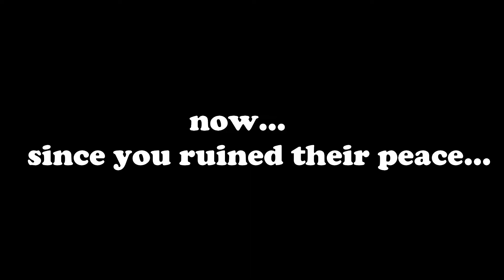Bust It Out Lore + Bust It Out II (sneak peek) (upcoming level, 8 stars) - Geometry Dash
EEEEEEEEEEEEYYYYYYYYYYYYYYYY gappies!

there it is, the trailer of Bust It Out II... this is going to be the next part in th BIO series, the lore continues... (but since I was the only one knowing the lore... I tought it would be a good idea to tell everyone (who sees this video) the lore from the Bust It Out series) I am very buisy building and editing the level, but I can not give any information about the release date or anything.

Bust It Out II is going to be a surprise, I have planned to do only a trailer video with a few references to what I already have built. but I might put some sneak peek stuff in the discord server... ;D. I hope you understand the lore a little bit now, (you can always ask me on discord).

all I can say about Bust It Out II is that it is going to be a sequel to bust it out I, and this time the previous bosses are going to take revenge on you...

Beware, watch out, but most importantly: BUST IT OUT!

SEEYA!